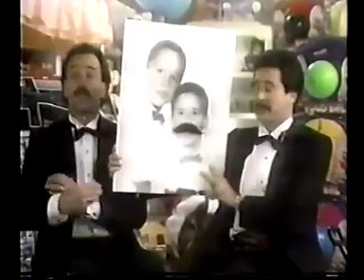Couch Potatoes Syndications Game Show (1988) (1)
Clairol Logo Commercials History v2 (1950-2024)

Saban Productions
Clairol Inc.
Saban Brands
Group W
KEKR-TV 62 Station Ident